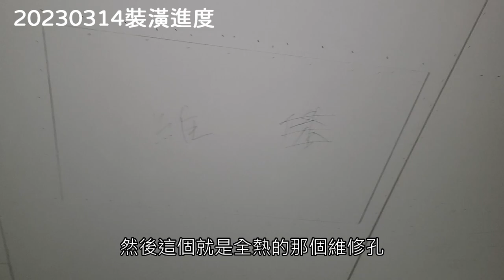【裝潢日記EP03】天花板的矽酸鈣板舖上去啦|日本麗仕|裝潢記錄|牛奶大濕台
👉跪求家電或是傢俱業配QQ，家電和傢俱真的好貴呀